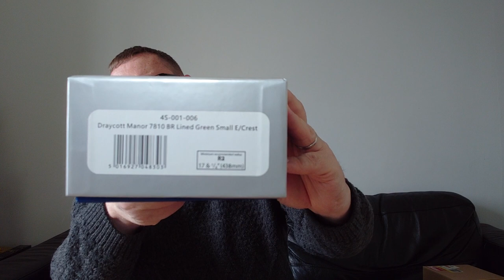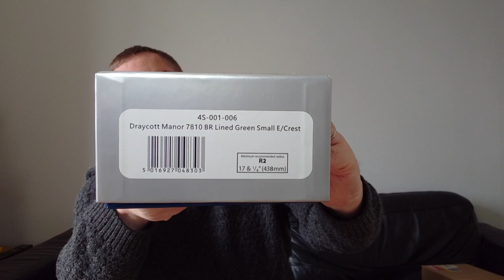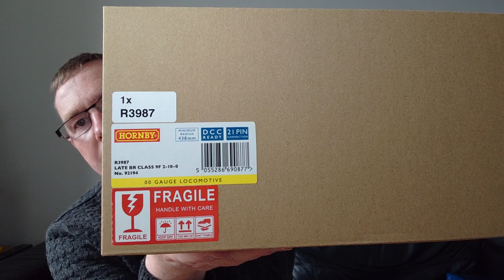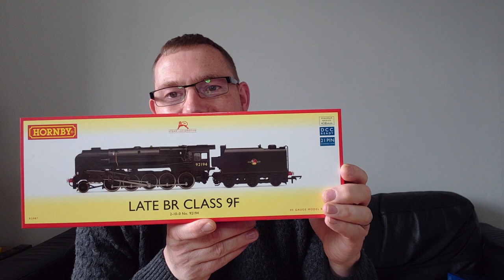update plus new purchases May 2023